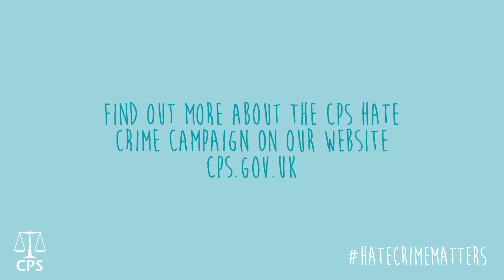CPS Hatecrimematters NPCC